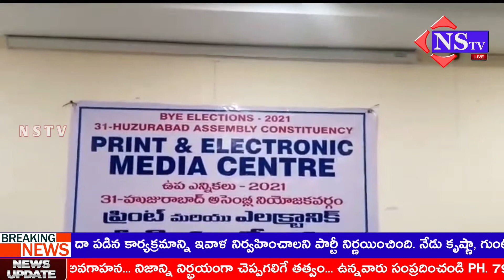Nstv#కరీంనగర్ఎన్నికల మీడియా సెంటర్ ను ప్రారంభించిన జిల్లా కలెక్టర్ ఆర్.వి. కర్ణన్